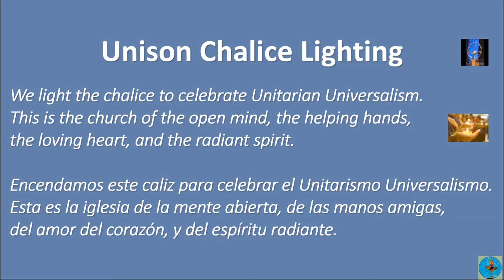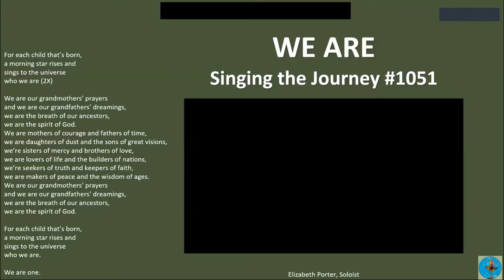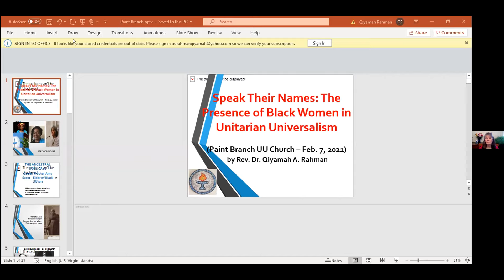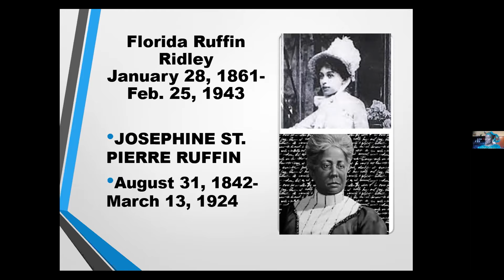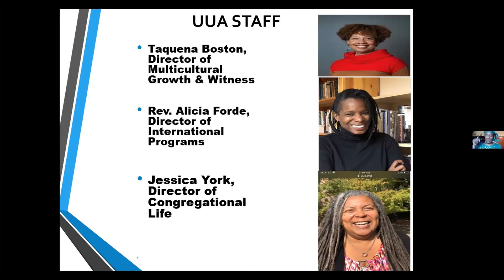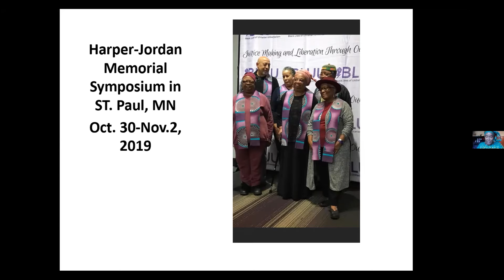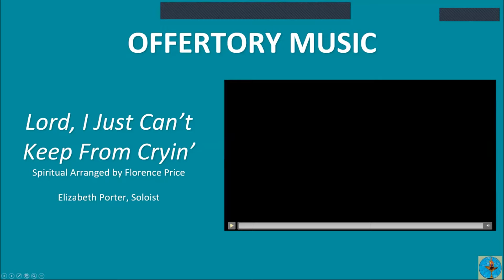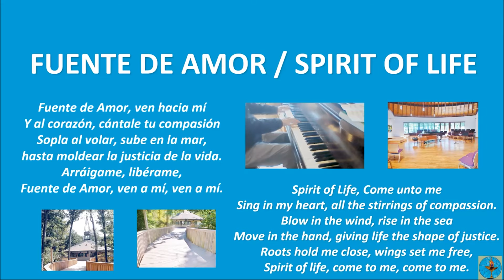Sunday Service February 7, 2021: Speak Their Names - The Presence of Black Women in UU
Rev. Dr. Qiyamah A. Rahman with Worship Associate Polly Pettit

Sundays homily introduces some of the historic Black women pioneers and their contributions. While Black women's presence represents a small aspect of Unitarian Universalism, their legacies deserve to be a representative part of the Unitarian Universalist history and discourse.